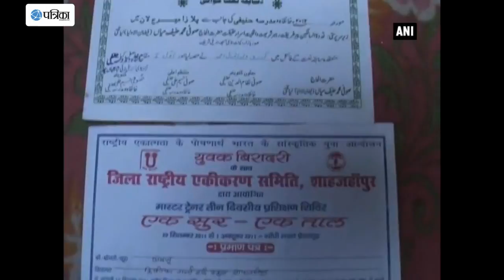Muslim Girl Sings Hindu Devotional Songs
Aarzoo, a Muslim girl in the Shahjahanpur district of Uttar Pradesh, has been playing a key role in strengthening the secular fabric of our country by rising above religious lines. Since her childhood she has been singing songs of Krishna, though she belongs to a Muslim Community. Besides performing the rituals of her community, Aarzoo never compromise with her daily practise of singing. She has won several awards for her devotional singings such as Kishore Award 2013. She is also competing in Bhajan Ratan programmes and has reached the finals. Aarzoo's parents have always supported her and never objected her singing of Hindu devotional songs. A final year B.A student, Aarzoo wants to make a unique identity in devotional singing. She is currently taking training in Classical music and is greatly inspired by her teacher. With her singing of Hindu devotional songs, Aarzoo has proved that religion is not a medium of dividing people but uniting them.